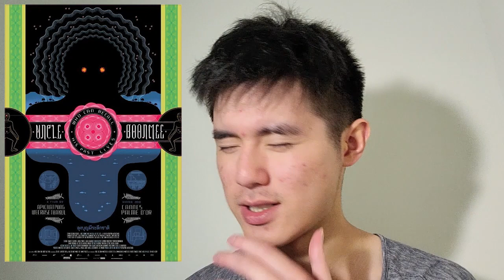ลุงบุญมีระลึกชาติ (Uncle Boonmee Who Can Recall His Past Lives) - Movie Review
9/10